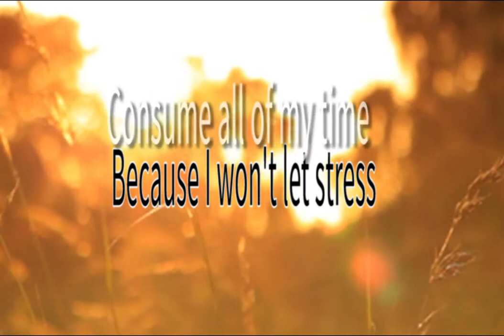Shalone Cason - Better of Me Lyric Video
Lyric Video for the song "Better of Me" which is available now for download.

Simple, calm, and positive music composed and performed by Shalone Cason.